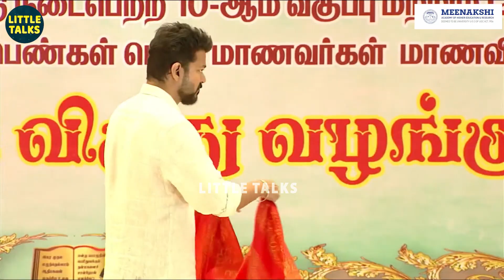Thalapathy Vijay கன்னத்தை கிள்ளி கொஞ்சி விளையாடிய Kuttys & Paatis😍